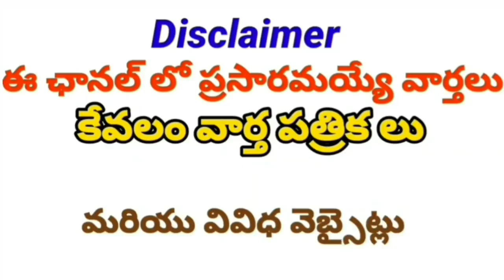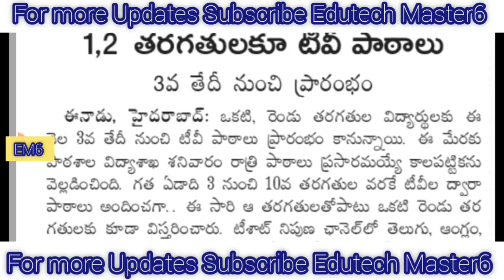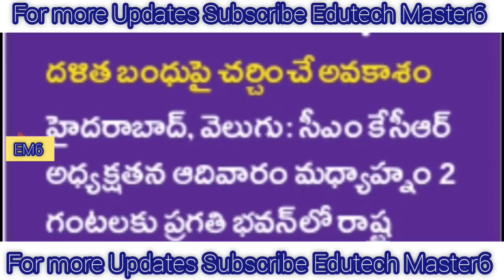Government Teachers Employees and Pensioners News Today |TS Employees Teachers and Pensioners Update